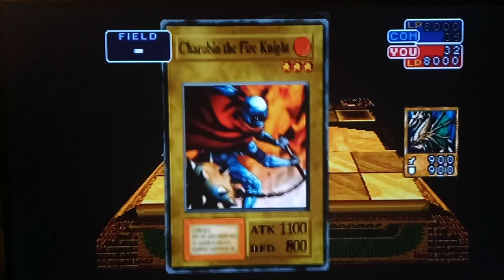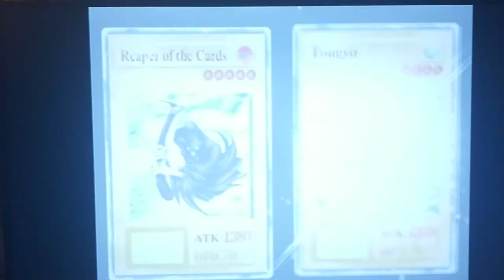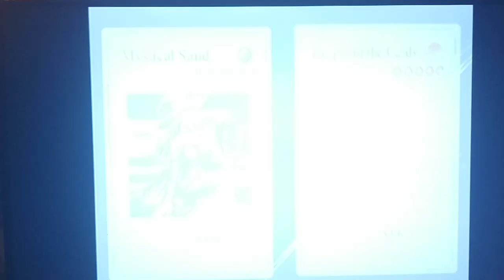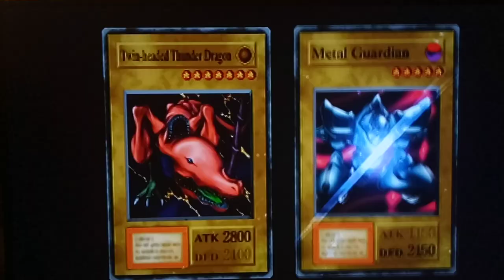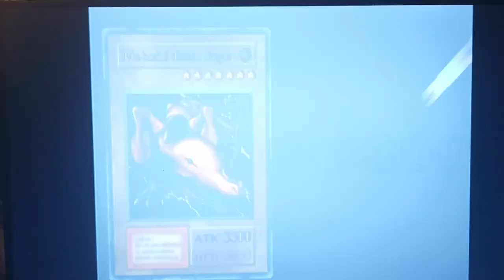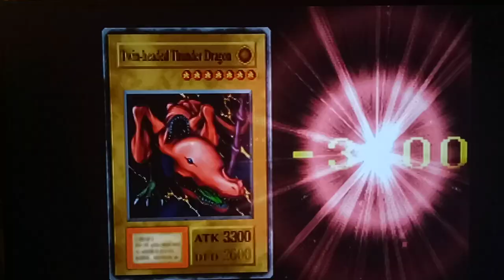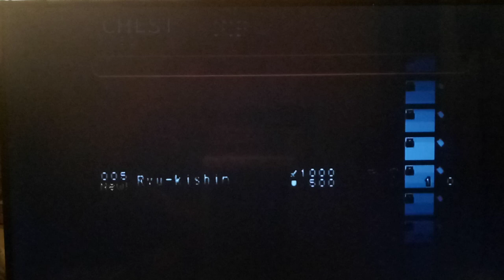Let's Play Yu-Gi-Oh! Forbidden Memories Part 28 - Final Battle of Tournament Yugi vs. Kaiba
Hey guys, how's it going?  In today's episode, we start by taking on the final Duelist in the tournament - Kaiba.  He's got a pretty strong deck with some defensive cards like Labyrinth Wall and Metal Guardian as well as Powerful attackers like the Blue-Eyes White Dragon.  Luckily for us, he doesn't pull out his Blue-Eyes. Chances are good that if he summons it early, it's Game Over for us. Afterwards, we get the Millennium Rod from Kaiba and are taken into the inner World of the Millennium Puzzle where Simon Muran greets us and opens a doorway to take us back to Ancient Egypt.  He also informs of the situation currently at hand with Heishin and his minions.

Yugioh Forbidden Memories Return to the Tournament Flood vs. Kaiba All Items Return to Egypt